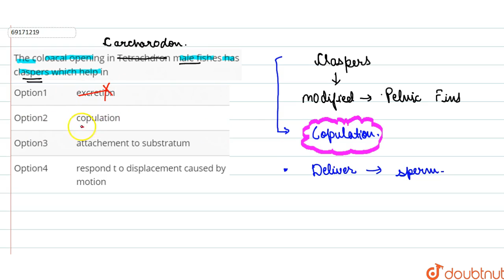The coloacal opening in Tetrachdron male fishes has claspers which help in